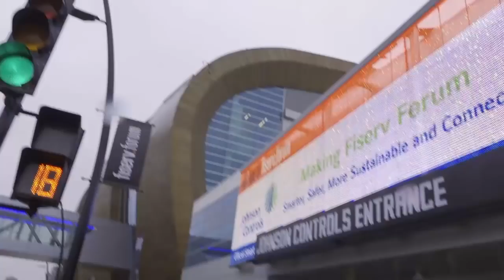Inside Marquette Basketball 2018-19 | Fiserv Forum Gameday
With an improved student section and a stylized game day experience, Fiserv Forum has taken Marquette basketball to a new level. Go behind the scenes to see what the fuss is all about.

Watch Inside Marquette Basketball on Wednesdays throughout the season on Fox Sports Wisconsin.